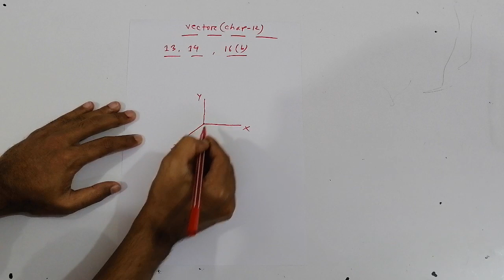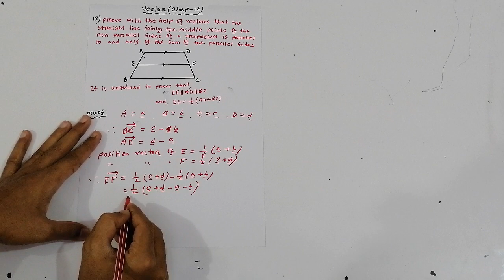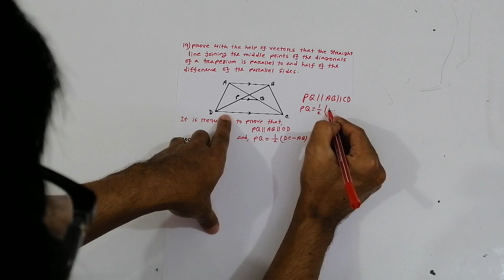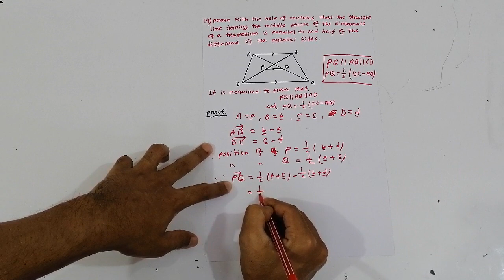SSC Higher math Chapter 12 Vector {13, 14, 16(b)} Part-3 ( Last part) Online class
Note of vector( 13, 14, 16(b)